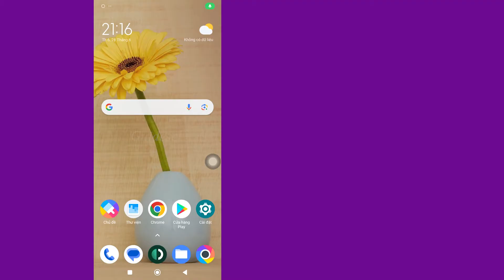Cách Xem Người Đăng Ký Của Bạn Trên YouTube Dành Cho Thiết Bị Di Động | Nhanh Và Dễ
Cách xem người đăng ký của bạn trên YouTube dành cho thiết bị di động
Trong video này, bạn sẽ tìm hiểu từng bước Cách xem người đăng ký trên YouTube dành cho thiết bị di động. rất dễ dàng để nhìn thấy người đăng ký của bạn trên YouTube dành cho thiết bị di động và bạn có thể thực hiện điều đó một cách dễ dàng với hướng dẫn này.